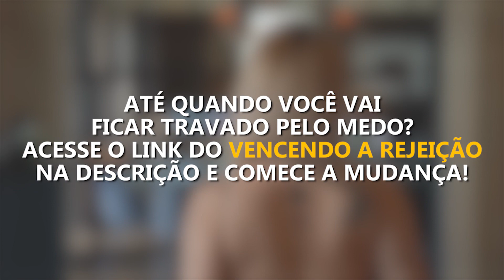O QUE FALTA PRA VOCÊ FICAR COM ELA? | SG7 GAMBIT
PARE DE FICAR APENAS OLHANDO E VÁ FALAR COM ELA, ACESSE O LINK ABAIXO E ASSISTA UMA AULA COMPLETA E GRATUITA SOBRE O MEDO DA REJEIÇÃO:

Neste vídeo nosso Master Trainer Gambit vem mais uma vez lançar um papo profundo sobre o medo e te fazer a seguinte pergunta: O que falta pra você ficar com ela? Você se encontra travado no medo e se sente impedido pra ficar com ela por causa disso? Até quando você vai ficar travado dessa forma. Assista o vídeo inteiro pra entender um pouco da mentalidade por trás do medo e como vencer essa batalha mesmo com medo.

⚠️ ATENÇÃO, FAMÍLIA!
🔥 Quer receber:
- todos os conteúdos/vídeos da Social antes de todos os 100 mil inscritos?
- conteúdos exclusivos que não publicamos nas mídias?
- até mesmo materiais secretos?

✅ Se a resposta é SIM.. entre IMEDIATAMENTE no canal do Telegram! Vou fechar o grupo logo menos..

💞 E tenha acesso a tudo isso:
- Nossos Podcasts.
- Grupo no oficial no TELEGRAM.
- Treinamentos Online.
- Formulário para ser ALUNO da SG7 de MENTORIA, BOOTCAMP ou IMERSÃO se tornar um PLAYER de alto nível.